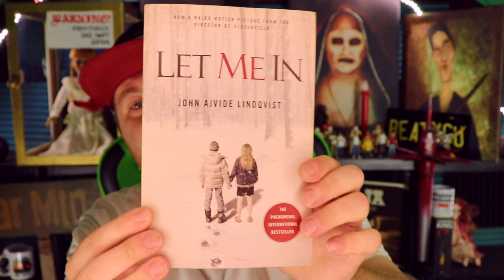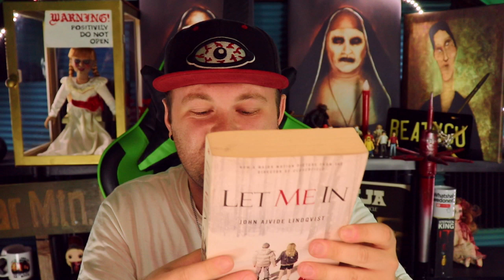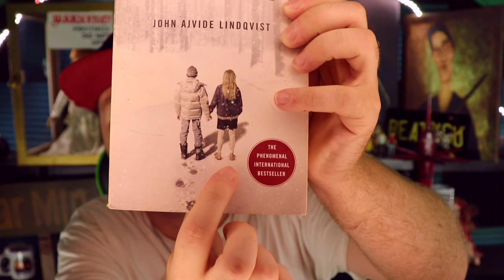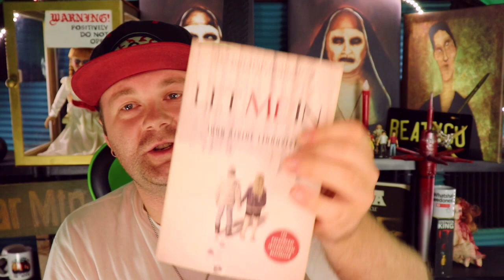LET ME IN